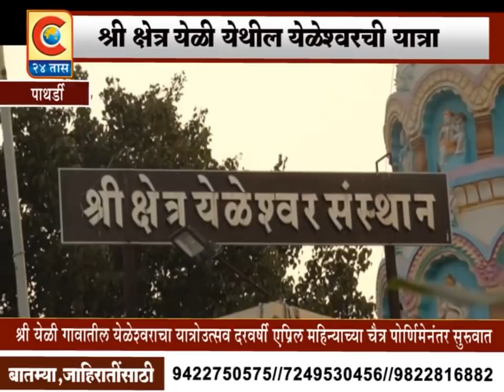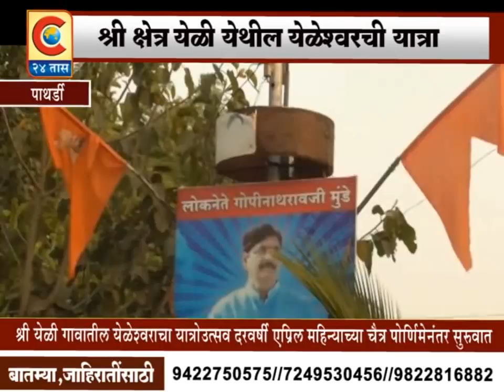पाथर्डी - श्री शेत्र येळी येथे येळेश्वराचा यात्रोत्सव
राहुरी - निळवंडे धरणाचा पाटपाणी कालव्याचा प्रश्न दोन वर्षात मार्गी लावणार